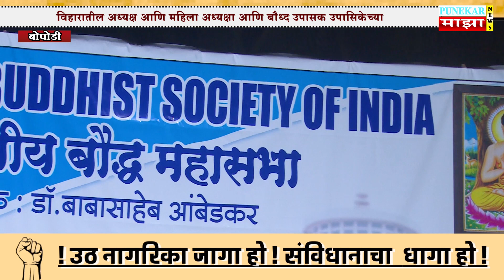बोपोडीतील बौध्द विहारांनी एकत्रित येऊन साजरा केला धम्मचक्र प्रवर्तन दिन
बोपोडी : 67 व्या धम्मचक्र प्रवर्तन दीना निम्मित बोपोडीतील भारतीय बौध्द महासभा  आणि बुद्धिस्ट सोशल ऍक्टिव्हिटी च्या वतीने बोपोडी भागातील सर्व विहारातील अध्यक्ष आणि महिला अध्यक्षा आणि बौध्द उपासक उपासिकेच्या प्रयत्नातून धम्म दीक्षा अनुकरण सोहळा मोठ्या धम्ममय वातावरणात पार पाडण्यात आला. प्रत्येक विहार आपले केंद्र असून त्यातून धम्माचा प्रचार आणि प्रसार आपण केला पाहिजे या उद्देशाने डॉ. बाबासाहेब आंबेडकर चौक बोपोडी येथून शांतता रॅली ची सुरुवात करून  छत्रपती शिवाजी गार्डन येथील तथागतांच्या भव्य रूपा समोर धार्मिक वंदना आणि धम्म दीक्षा सोहळ्यातील  प्रत्यक्ष सहभाग घेणारे चळवळीचे मार्गदर्शक प्रा. के. व्ही. सोनकांबळे आणि  धम्म बंधू अर्जुन कांबळे यांचा सन्मान करून उपस्थितांना खीर वाटप करून करण्यात आला.  उपासक वर्ग मोठया प्रमाणात उपस्थित होते. हा सोहळा यशस्वी करण्यासाठी भीमज्योती बौध्द सेवक संघ विहार, सिध्दार्थ संघ विहार, वेणुवन विहार, चंद्रमणी विहार, तक्षशिला विहार, लुम्बिनी विहार, जेतवन बुध्द विहार, भीमज्योत विहार, मराठवाडा मिलिंद संघ, मराठवाडा बौध्द परीषद, भारतीय बुद्ध साशन सभा, बुध्द भूषण समाज विहार, सम्यक विहार, जयविजय मित्र   मंडळ विहार इत्यादी विहारांनी कार्यक्रमात सहभाग घेऊन विशेष सहकार्य केले.